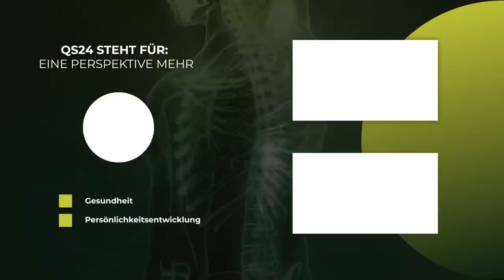Körperpflegemittel als Belastung für Haut und Haare | Hans Rausch | NaturMEDIZIN | QS24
Prof. Rausch arbeitet in seinem Forschungs- und Entwicklungslabor an der sinnvollen Nutzung von Pflanzen für diverse Anwendungen. Klassische Körperpflegemittel auf der Basis von chemischen definierten Detergentien (Waschaktiven Substanzen) reinigen zwar gut, belasten aber dabei die menschliche Haut und Haare. Als Alternative wurden Produkte entwickelt, die mit milden natürlichen Emulgatoren den Wascheffekt erzeugen, ohne die Haut bzw. die Haare unnötig zu belasten.

Damit wird ein natürliches Haut- und Haargefühl generiert, das für den Anwender als neuartig wahrgenommen wird.

▬ Zu Gast ▬▬▬▬▬▬▬▬▬▬▬▬▬▬▬▬▬
Herr Visiting-Prof.* (TCM Uni Nanchang) Hans Rausch, Biologe und Chemiker
Sendungsnummer: NNaeh_220406-S5_compafarm-rausch

Schweiz:
Löwen Apotheke
Bahnhofstrasse 58
8001 Zürich

Naturwerk GmbH + Co.KG
Reuttierstrasse 56
89231 Neu-Ulm
Tel.: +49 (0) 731 / 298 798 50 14